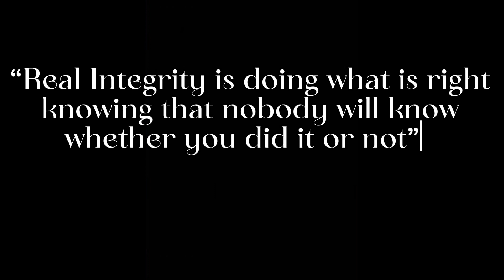Integrity talk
What is Integrity?